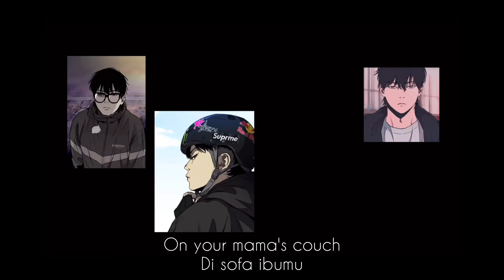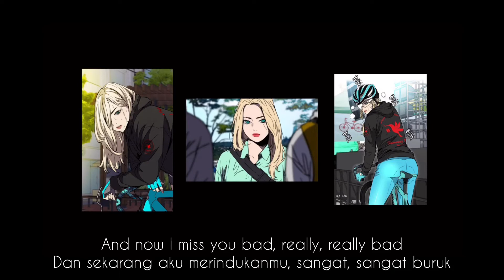Cheating On You - Charlie Puth (wind breaker version)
use earphone to be good
spesial thanks
-google
-pinters

"for you"
song : CHARLIE PUTH
pic : pinters & google

windbraker